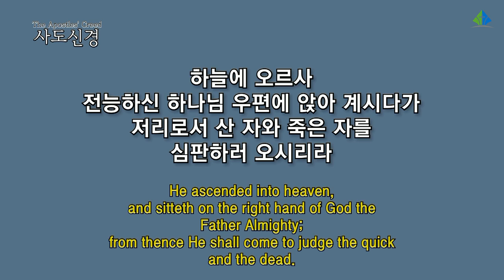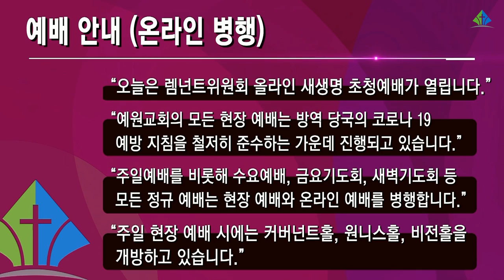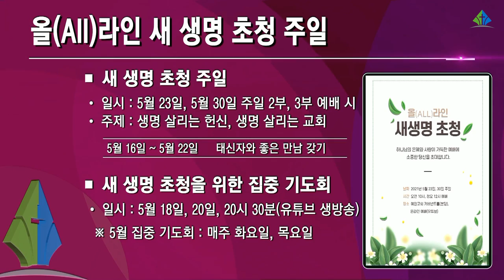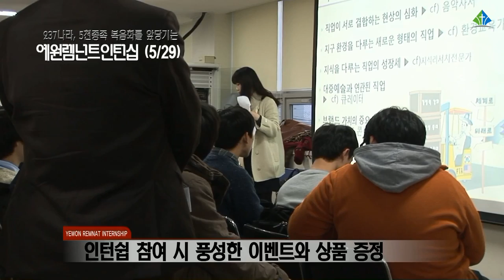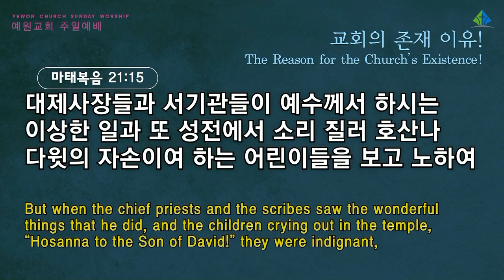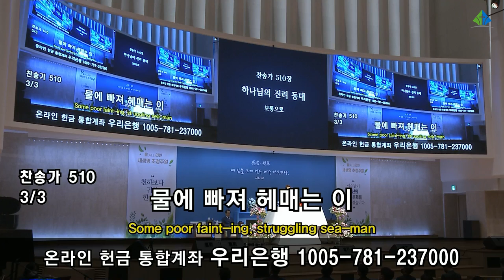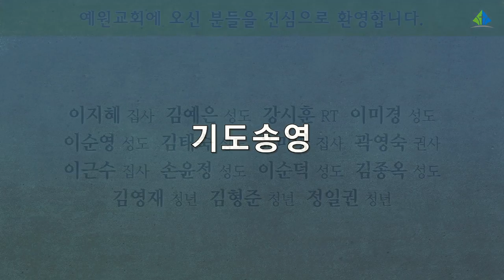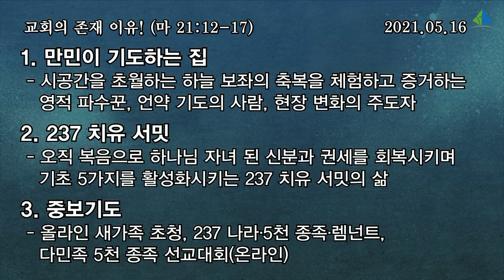[예원교회] 3부 주일 전체예배 - 교회의 존재 이유! - 정은주목사 - 2021.05.16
마태복음 21:1​2-17
교회의 존재 이유!
정은주목사